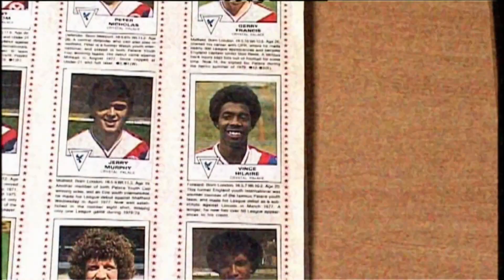Vince Hilaire - Crystal Palace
A tribute to one of Crystal Palace's greatest and most loved players of all time  - Vince Hilaire.